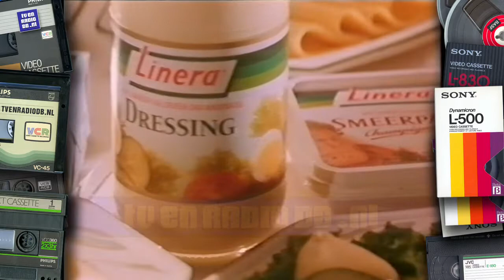TV: STER Blok (19900824, 2255, Nederland 1) | Oude Nederlandse Reclame | Commercials | Loeki Leeuw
Compleet STER Reclameblok. Uitgezonden op 24 augustus 1990 om 22:55uur op Nederland 1. Inhoud:
- Loeki de Leeuw intro (Rolschaatsen)
- Shell
- Zilveren Kruis
- Loeki de Leeuw
- Canon
- Linera
- Spaarbank Plus Card (Adèle Bloemendaal)
- Loeki de Leeuw
- Van Gilse
- PTT Post
- Loeki de Leeuw
- Grolsch
- Onvergetelijk Sterblok (Maarten Spanjer)
- Loeki de Leeuw outro (Rolschaatsen)